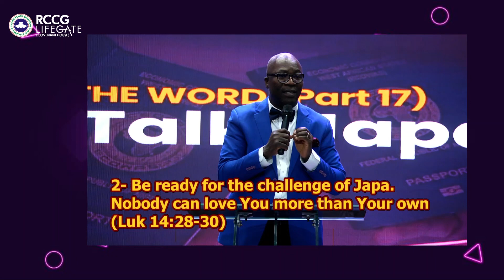If the presence of God is not with you, you will japa from frying pan to fire